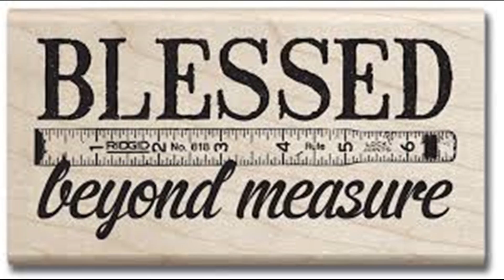SHARIRAH-You Are Weak |2017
SHARIRAH © | Σταυρος Μουσλοπουλος